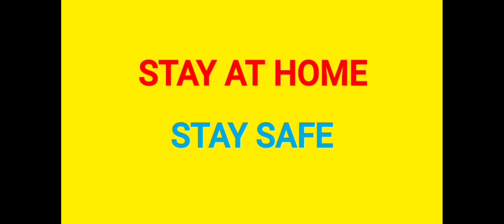Adai |அடை | healthy breakfast ideas | High Protein Breakfast Recipes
As breakfast is the most important meal of the day, so here are the recipes to make your breakfast healthy..

ingrediants
raw rice  200g
idly rice boiled 200g
toor dal 200g
chana dal 200g
moong dal 100g
urad dal 50 g
sombu 2 tbsp
redchilli 10 to 15
salt as per taste
geen chilli 5 to 6
onion 3 big
curryleaves handful

adai varieties in tamil
youtube adai recipe
youtube adai dosa

adai zsinagga

is adai dosa healthy

information about adai
adai and avial
andhra adai recipe
hafa adai and tirow
hafa adai and tomorrow
adai nanda and nanda
adai dosa recipe andhra style

best side dish for adai
best adai recipe
best adai avial in chennai
best adai
what to serve with adai
what goes well with adai
what goes with adai
difference between adai and dosa
distance between adai village
can adai batter be frozen
hafa adai canada
adai dish
adai dosa side dish in tamil
adai side dish padhuskitchen
south indian dish adai
adai dosa side dish avial
adai dosa varieties
adai dosa in tamil
adai dosa during pregnancy
adai for payasam
adai for babies
adai for karthigai
adai for karadaiyan nombu
adai for lunch box
vella adai for karthigai
adai from leftover rice
adai recipe from blog
how many calories in adai
how to make adai recipe
how to prepare adai

adai in tamil recipe
translate hafa adai into english
adai near railway station
adai avial near me

recipe of adai dosa

adai veg recipes of india
lyrics of adai mazhai
leftover adai batter recipes
adai batter leftover

should adai batter be fermented
does adai batter need fermentation
do we have to ferment adai batter
how to prepare adai batter
how to make adai batter
adai token
adai vs dosa
pesarattu vs adai
how to make adai avial
adai washington

whats adai

what does adai mean
hafa adai which language
what does hafa adai mean
what is hafa adai
adai with drumstick leaves
adai with leftover rice
adai with avial
adai with rice flour
adai without chana dal
adai with black urad dal
adai without toor dal
adai without onion
adai dosa without urad dal
adai recipe without soaking
adai recipe without idli rice
chutney for adai without coconut
adai waterfall
adai h k
1 adai calories

adai do
is adai good for weight loss
is adai good for diabetes
oru adai
adai price
what is adai dosa
which rice for adai
millet adai
adai with brown rice
adai with chutney recipe
adai with quinoa
no rice adai recipe